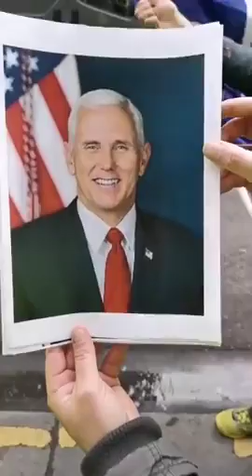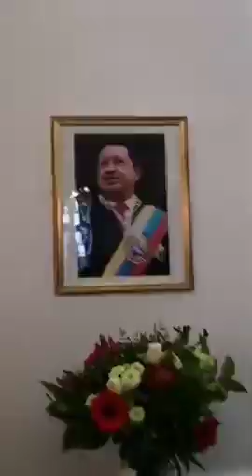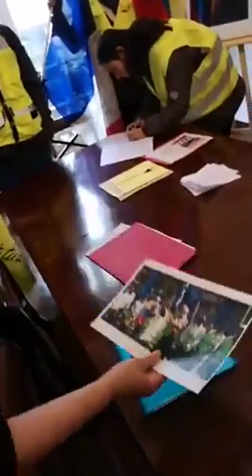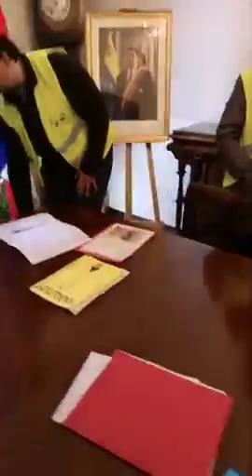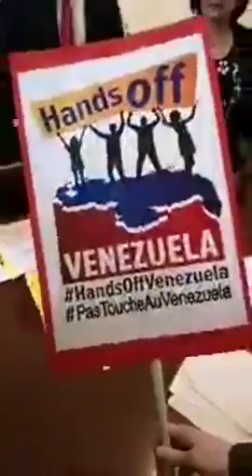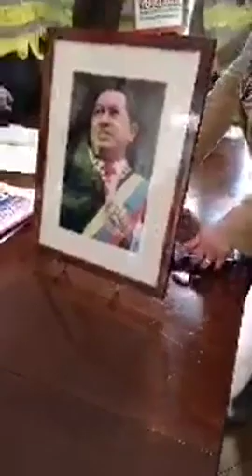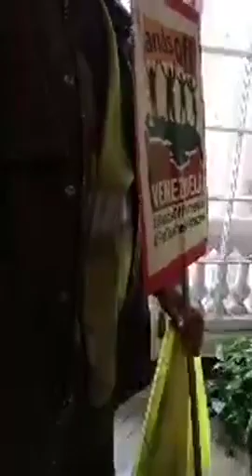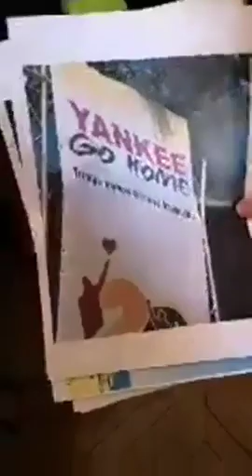Les Gilets Jaunes Constituants devant l'ambassade